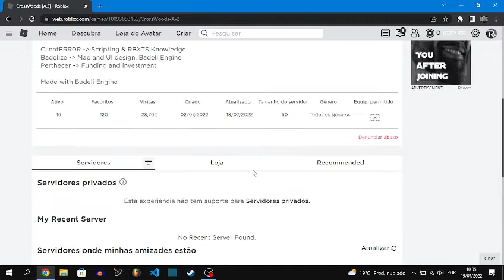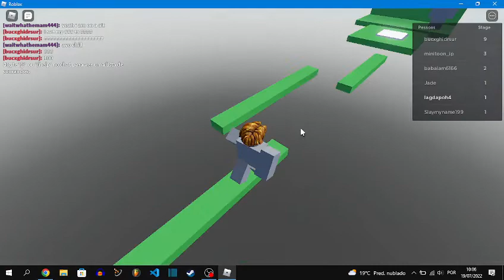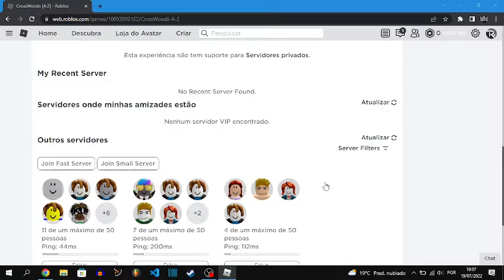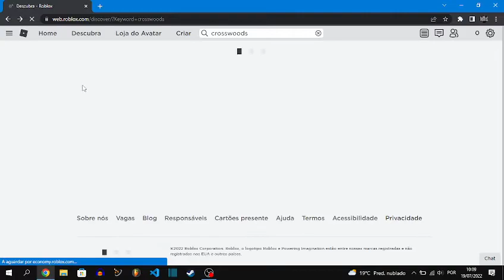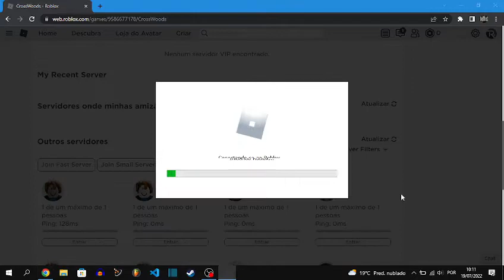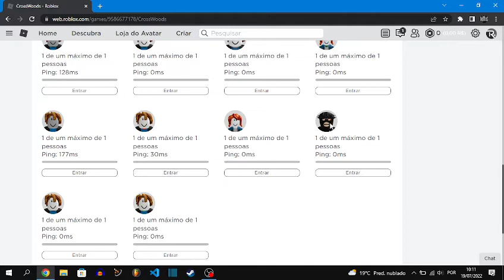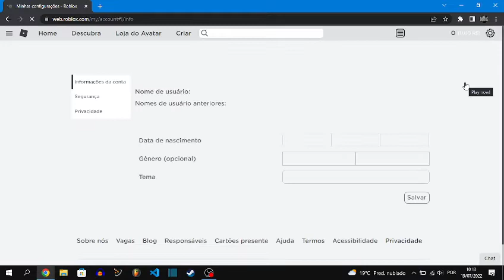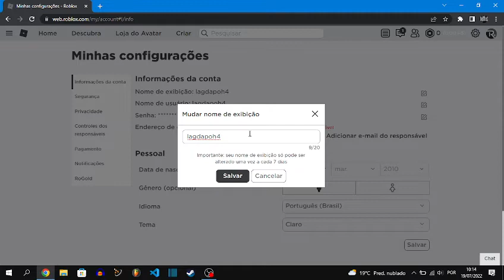joining random crosswoods games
alt account didn't got banned (cant verify because i forgot the pass💀)